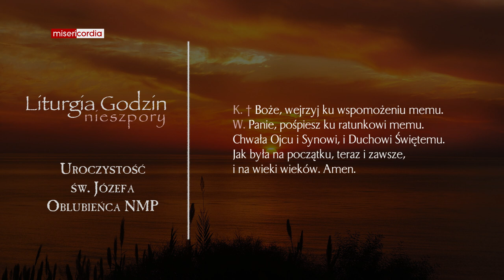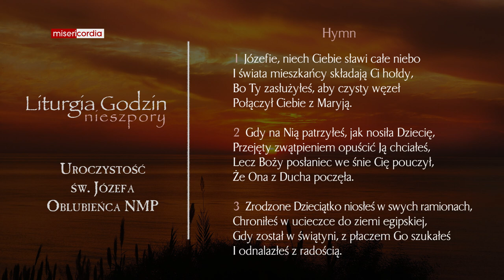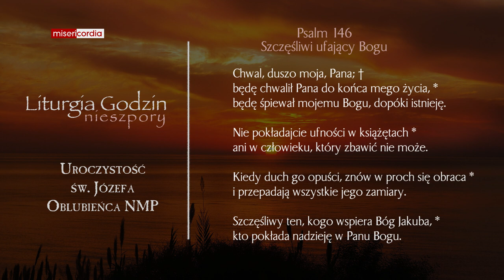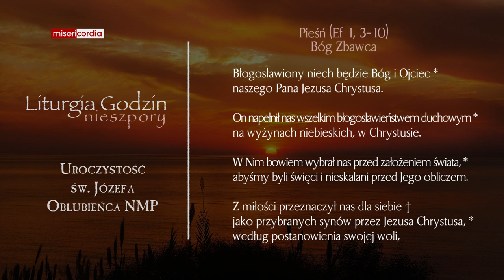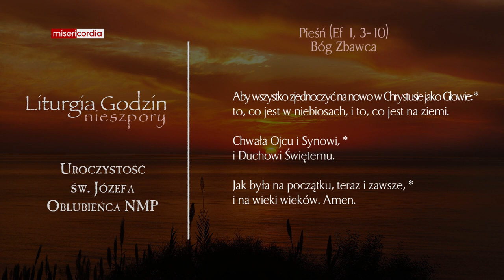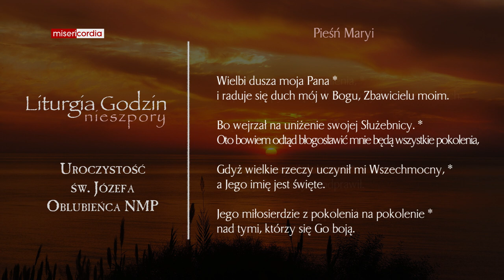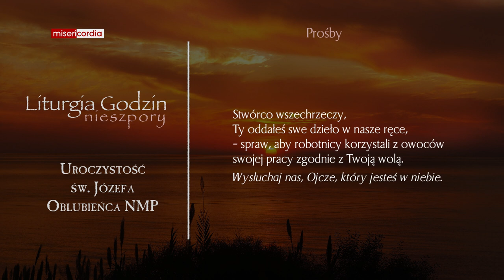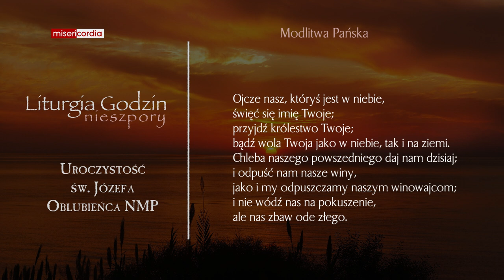Liturgia Godzin | I Nieszpory | Uroczystość św. Józefa, Oblubieńca NMP